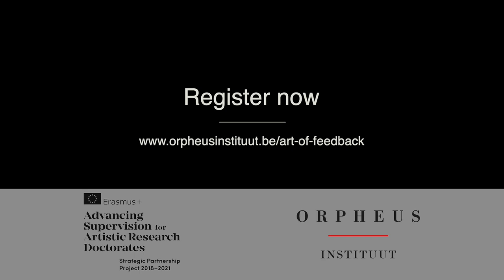Call for members Community of Practice - The Art of Feedback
We invite supervisors, artist-researchers and doctorates to share their experiences with giving and receiving artistic feedback, critiquing and discussing artistic elements in a doctoral context.

Advancing Supervision for Artistic Research Doctorates
Erasmus+ strategic partnership for higher education (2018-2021)